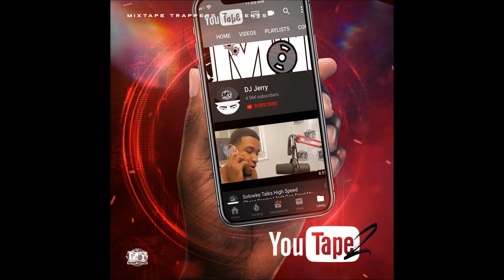Johnny Cash-White Specs